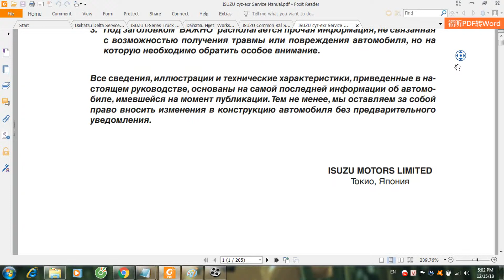ISUZU cyz exr Service Manual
Click here if you want to visit our forum